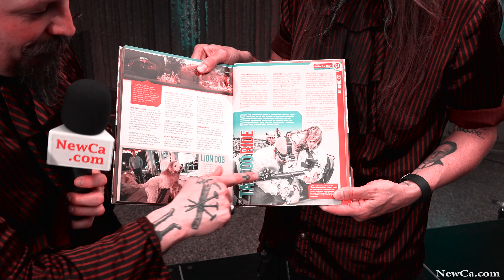💀 Klopek's Roller Coaster Tattoo at the Ontario Science Centre – The Monsters of Schlock 2016 (4K)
Sweet Pepper Klopek tattoo made by The Great Orbax while riding the Playland's wooden roller coaster at the Pacific National Exhibition in Vancouver.

Want more stories? How about these:
• 🧠 BRAIN – The Inside Story is All About Brain Ex at the Ontario Science Centre 2015 (HD)
• 💀 The Science of Ripley's Believe It Or Not! Ex – Bug Bistro at the Ontario Science Centre 2016 (4K)

and many more from Science Centre and other places and events.